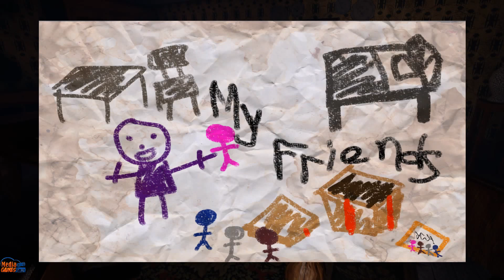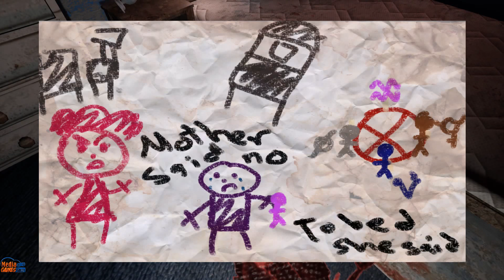Cursed Dolls Demo Playthrough Gameplay (Indie horror game)